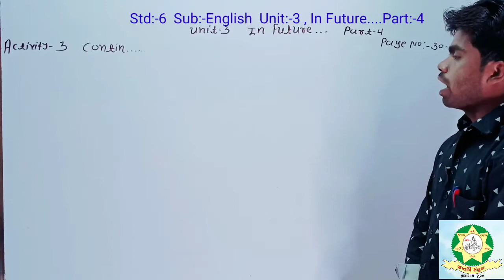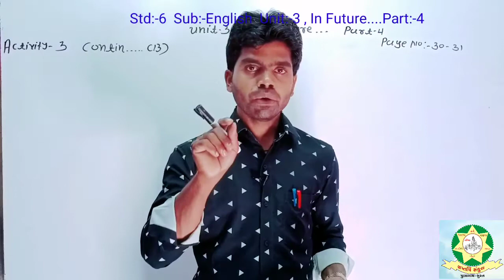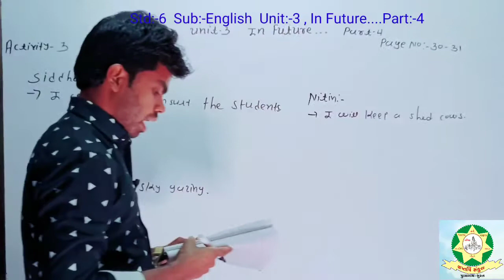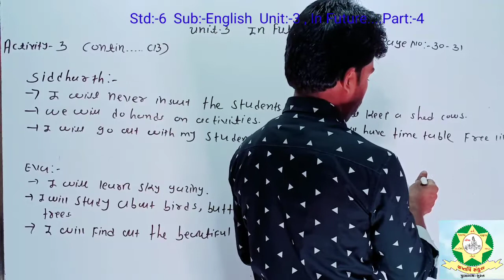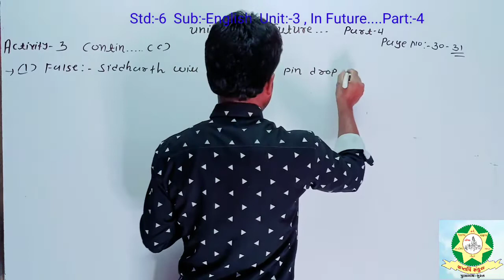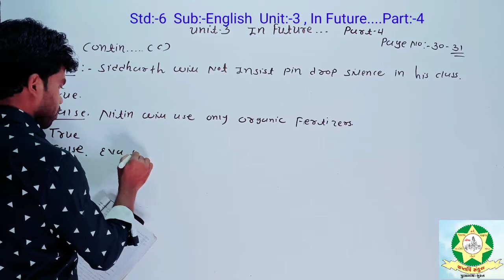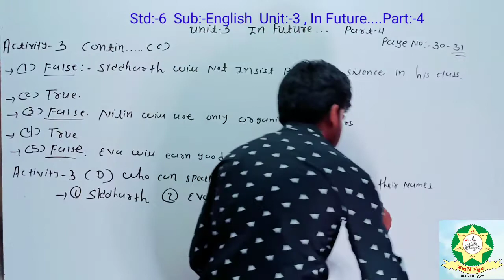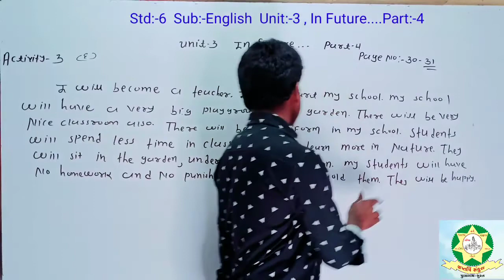Std 6 English Unit 3 Part 4